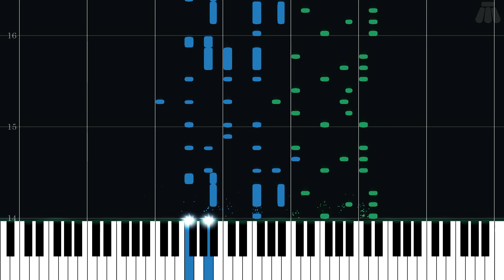Victory! (Wild Pokémon) - Pokémon Diamond Version & Pokémon Pearl Version - Hard Piano Tutorial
Hard Piano Tutorial for Victory! (Wild Pokémon) from Pokémon Diamond Version & Pokémon Pearl Version (2006) in the Pokémon series.